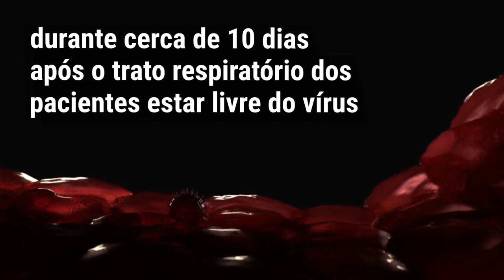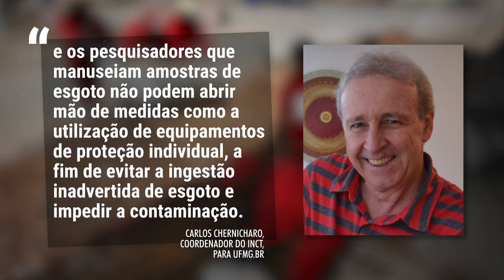Fique Sabendo - Covid 19: Vírus no Esgoto